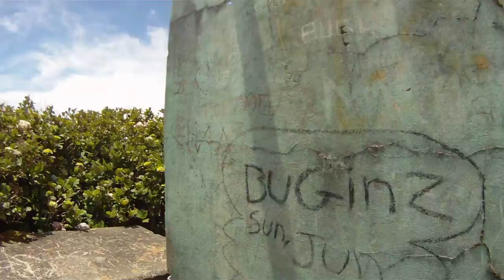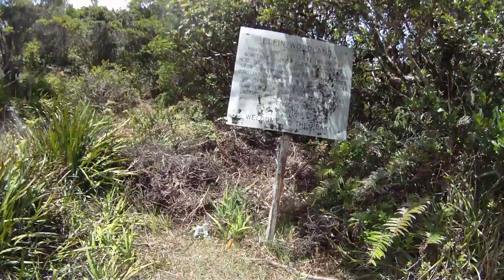GOPRO BLUE MOUNTAIN JAMAICA PT19